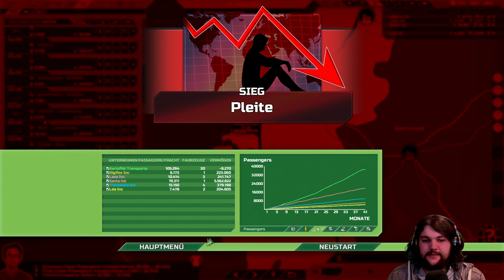Unspielbar?! 🥔 Transport Inc. #18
Seit dem letzten Update scheint das Spiel ziemlich unbalanciert und damit fast unmöglich zu sein...